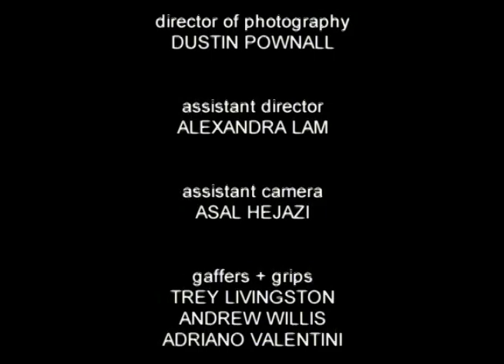Honesty + Other Lies (2007) - short film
Written, Directed + Edited by Alla Romanovsky

Starring Blair Baker, Paul Frolov + Gloria Jung

Produced by Christina Thompson

Director of Photography: Dustin Pownall

Assistant Director: Alexandra Lam

Assistant Camera: Asal Hejazi

Gaffers + Grips: Trey Livingston, Andrew Willis, Adriano Valentini

Sound Mixer + Boom: Drew Johnston

Special Thanks: Vladimir + Diana Romanovsky, Jenny Romanovsky, Cynn Ye